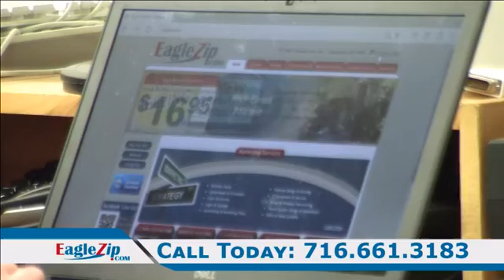Morning News Now 06/19/17